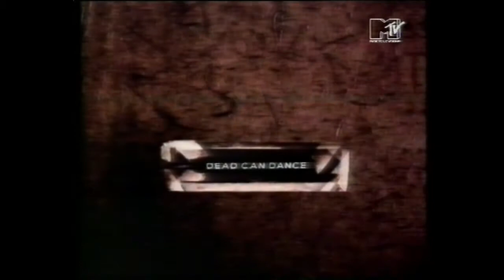Dead Can Dance interview MTV News (early 90s)